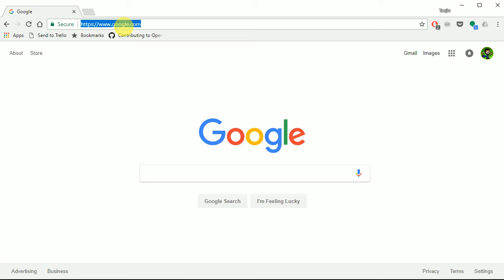Zero to ETL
Quick view of Airflow UI for demo of Insight project